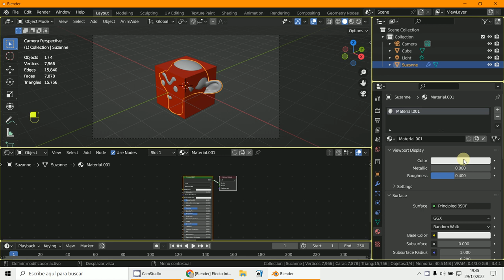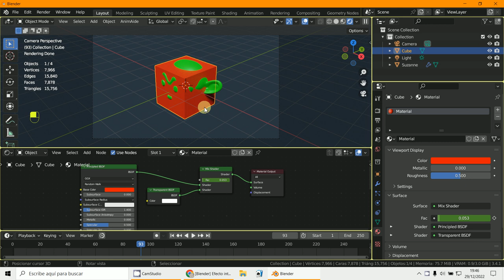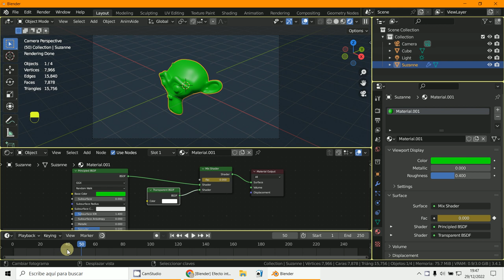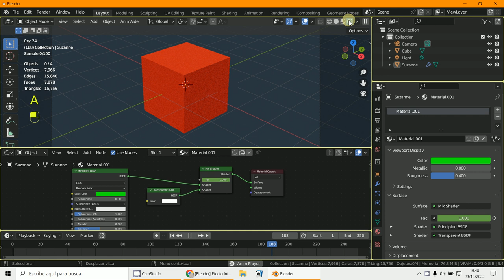Animacion transparencia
3D Blender 3.4.1
Animación
Transparencia